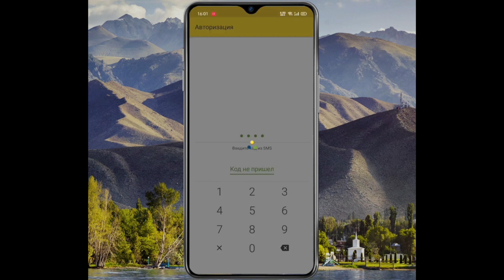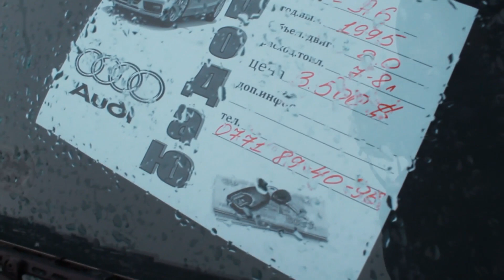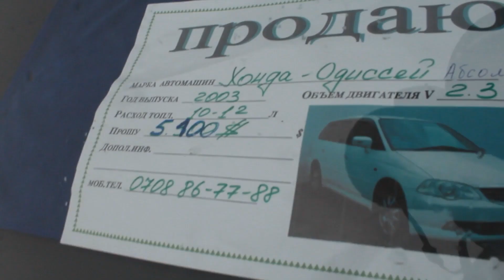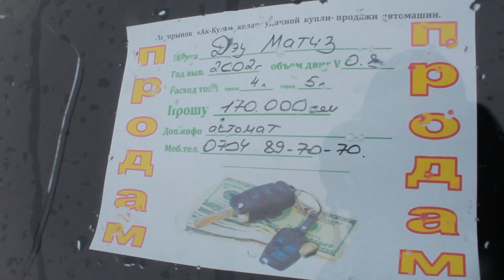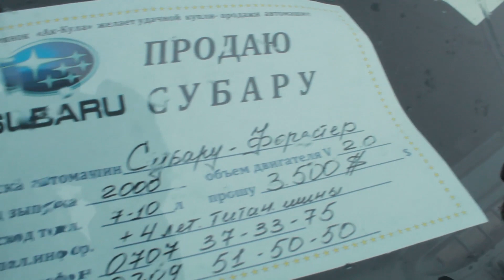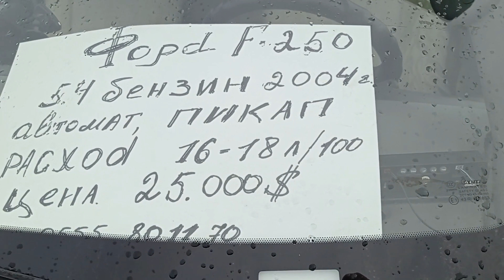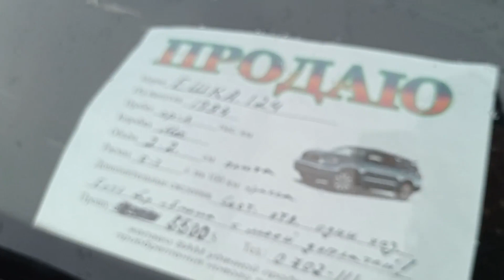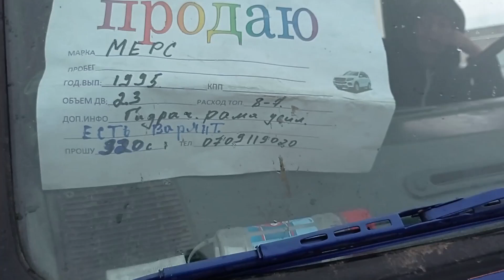АВТО РЫНОК (КАТАЛИЗАТОР есть?! Если нет...) Цены на 27 декабрь 2020 | PRO Каракол | Ысык-Кол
"ЮНИСТРИМ акча которуулары" мобилдик тиркемеси 24/7 режиминде иштейт👍 Колдонуу абдан оңой, тарифтери эң ыңгайлуу
Кененрээк малымат:
Люди начали спрашивать наличие КАТАЛИЗАТОРа на авто
Цены на АВТО рынке г. Каракол | PRO Каракол | Ысык-Кол
20 декабря 2020 год
Мерседес, Вольксфаген, Дэу Несия, ВАЗ, Грузовой Мерс, Спринтер пассажирский, Ауди, Хонда, Тойота, Форд
Ехали!
Друзья если вы хотите также прорекламировать свою недвижимость обращайтесь по номеру - 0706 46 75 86 / 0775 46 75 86
Видео-съемка - БЕСПЛАТНАЯ!
Также наш сайт БЕСПЛАТНЫХ объявлений и рекламы